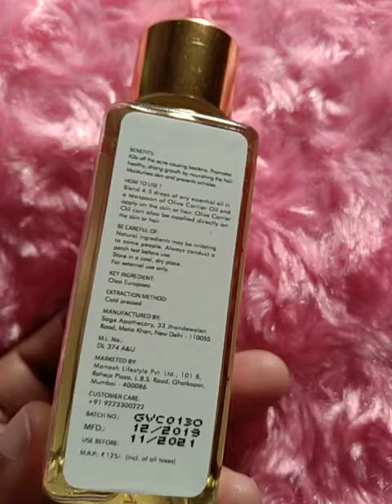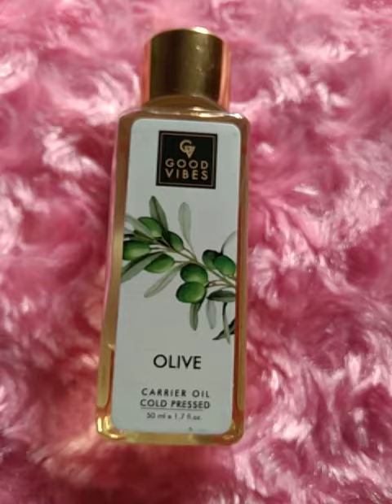Olive oil by good vibes.